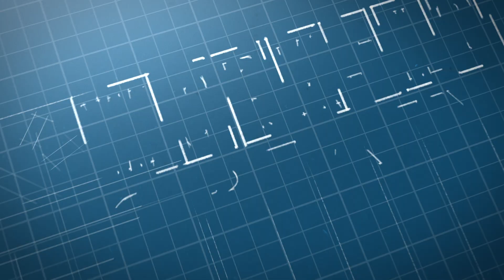WSC KidsAndFamilyMarketing V1